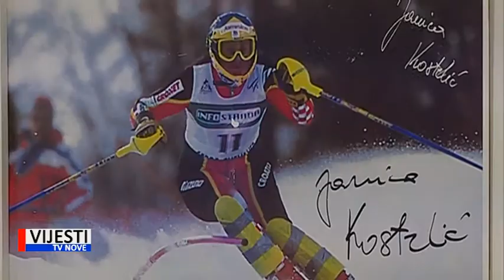Vijesti TVN-Terme selce slave 30.godina 10.04.2019.